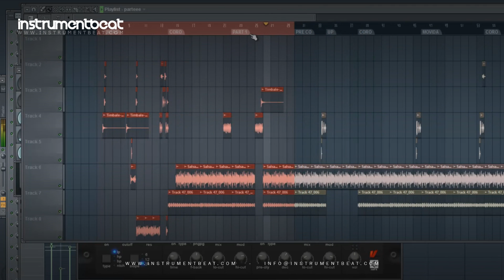SalsaBeats 002 - Beats en venta - Pistas Instrumentales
FILE : InstrumentBeat 2012 - SalsaBeats 002 05